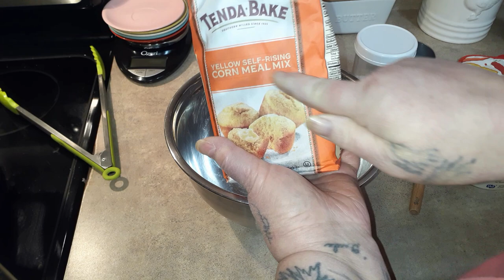OUR TRADITIONAL SOUTHERN NEW YEAR'S DAY MEAL | HOW TO COOK COLLARD GREENS, HOG JOWLS & CORNBREAD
Please join me as I cook our traditional Southern New Year's Day meal consisting of collard greens, hog jowls, blackeyed peas, rice, and cornbread.
Snail Mail:
Kim Maness

Kitchen Tools & Appliances:
6-Ounce Ramekins (Set of 6)

Instant Pot Accessories:
3-Quart Instant Pot
6-Quart Instant Pot
8-Quart Instant Pot
3-Quart Stainless Inner Pot
6-Quart Stainless Inner Pot
7-Inch Springform/Bundt Pan
6-Quart Glass Lid
4" Springform Pans (4 pans)
1.5 Quart Stainless Bowl used for Pot In Pot Cooking